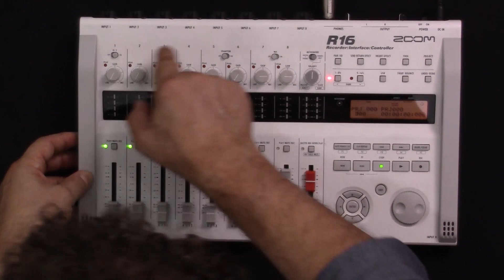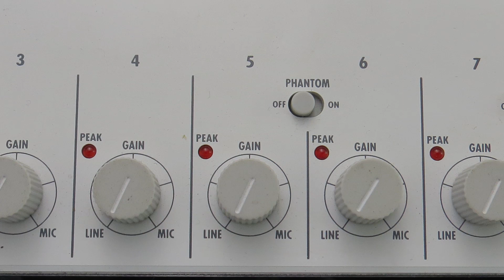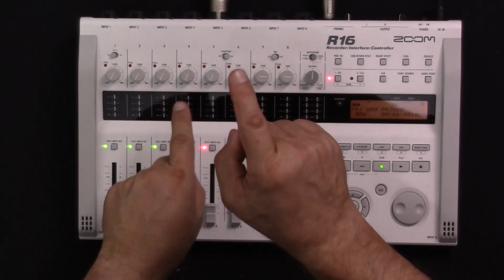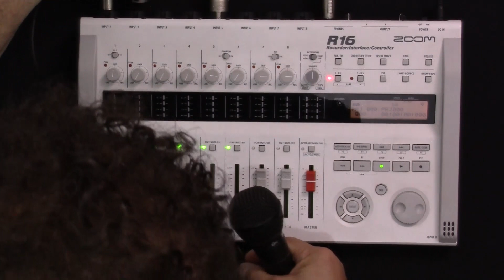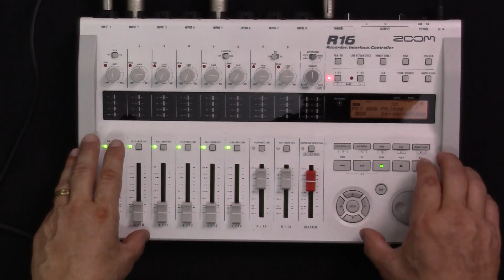Zoom R16 - Aula 03 - Instrumentos e Microfones, venham...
Curso completo do gravador R16 da ZOOM Aula 03.

Como conectar os instrumentos musicais e microfones e regulá-los na sua Zoom R16?

Tópicos:

Microfones condensadores e o Phantom Power;
Hi-Z e o Input 1 para Guitarras e Baixos;
Microfones dinâmicos é moleza.

Deixe seus comentários, e se gostou do conteúdo dê o seu LIKE.

Um abraço,

Walter Aiub